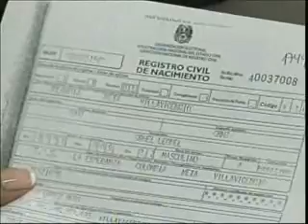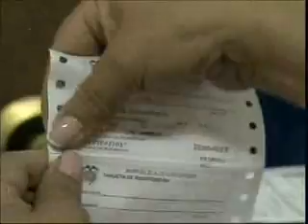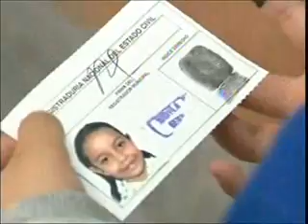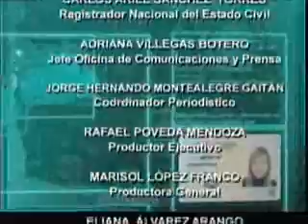Registra TV 72: Registro civil y tarjeta de identidad (parte 2)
Parte 2 de Registra TV- 72: Registro civil al nacer, tarjeta de identidad a los 7 años y renovación de la tarjeta a los 14 años